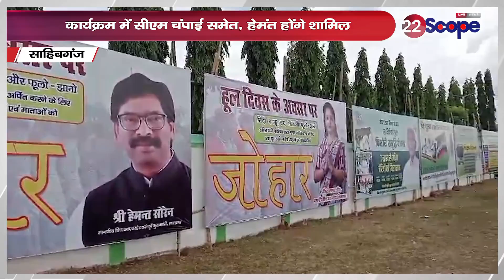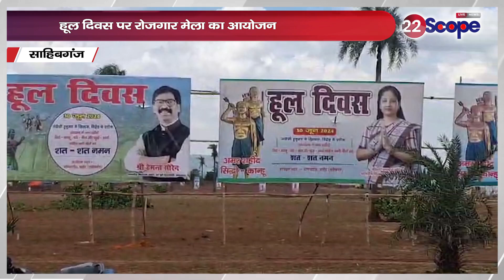हूल दिवस पर रोजगार मेला का आयोजन, कार्यक्रम में CM Champai समेत Hemant Soren होंगे शामिल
Employment fair organized on Hul Day, CM Champai and Hemant Soren will participate in the program.
About Channel:
22Scope is a leading digital media platform of Jharkhand & Bihar. We are highly reliable and most trusted for political news, sports news, educational news, etc.

22Scope Live TV | 22 Scope | Hindi News | 22 Scope लाइव

CHANNEL AVAILABLE
JIO TV SETTOP BOX Channel No - 1475
VI
ROCK TV